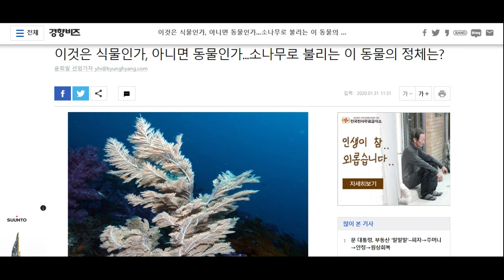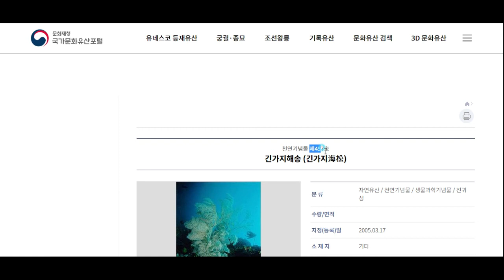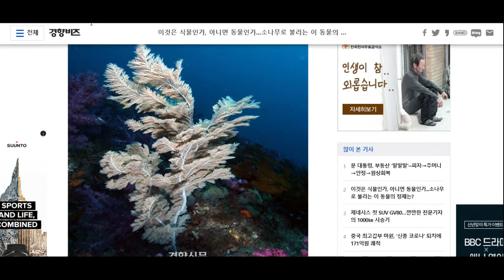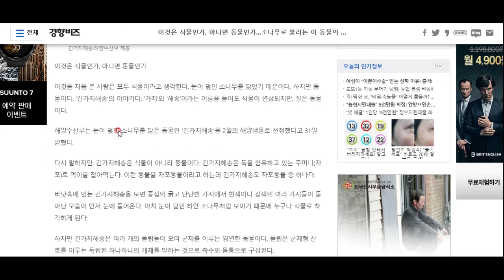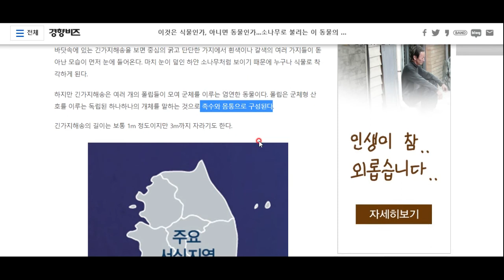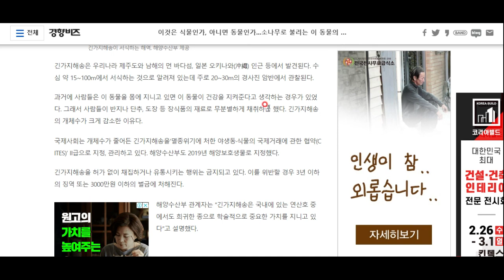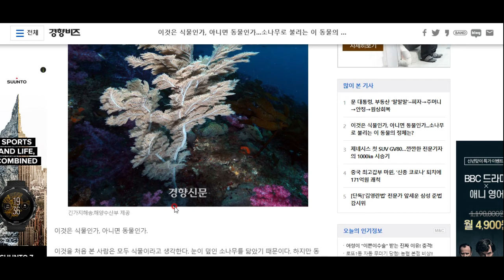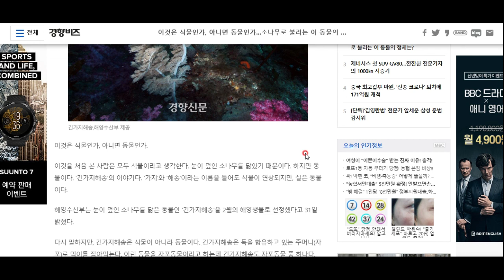해양수산부 선정 2월의 해양 생물- 긴가지해송, 넘나 재밌는 교양상식백과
천연기념물 제 457호이기도 한 긴가지해송, 그런데 이게 식물이 아니라 동물이라고???